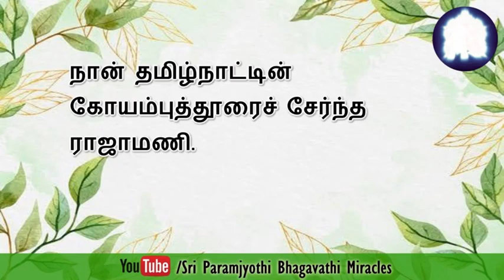ஐஸ்வர்யம் உருவாக்குதலை நோக்கிய எங்கள் பயணம் ஶ்ரீ பரம்ஜோதியின் அருளால் துரிமாகியுள்ளது